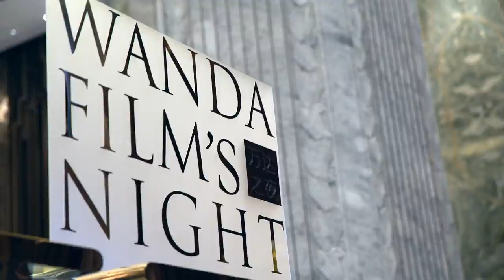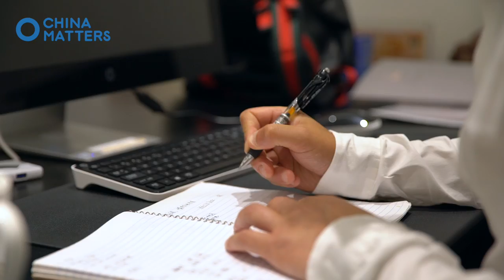Is China destroying Hollywood?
Chinese elements have been added to Hollywood movies recently to attract more Chinese audience. What do moive people from China and US think about that? We went to the Shanghai International Film Festival to find out more.